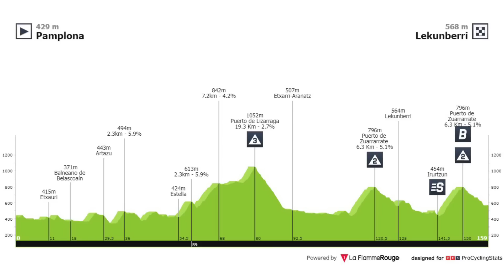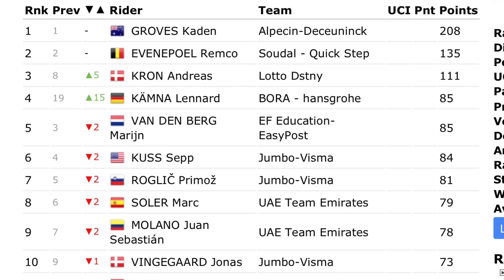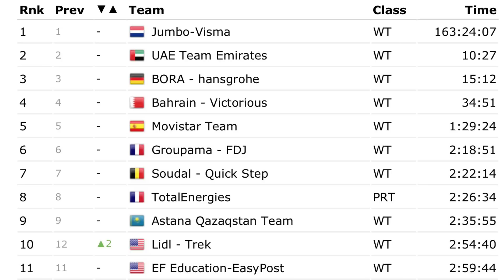ETAPA 15 ➤ LA VUELTA a ESPAÑA 2023 🇪🇸 Toca Luchar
Se ha disputado la etapa 15 de La Vuelta a España 2023 con la victoria de Rui costa después de luchar en una fuga donde estuvo con Remco Evenepoel, Santiago Buitrago o Lennard Kamna. Entre los favoritos no hubo diferencias aunque el UAE lo intentó y por un momento consiguió desarbolar al Jumbo. Os dejo también todas las clasificaciones de La Vuelta a España 2023 en el resumen de Dany Pro Cycling. Todo en los highlight de esta competición de ciclismo internacional.